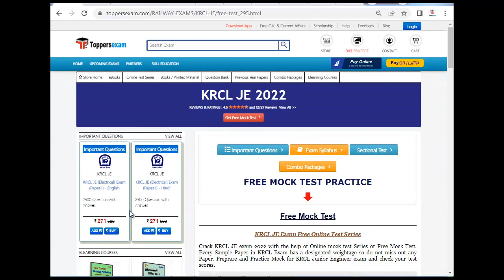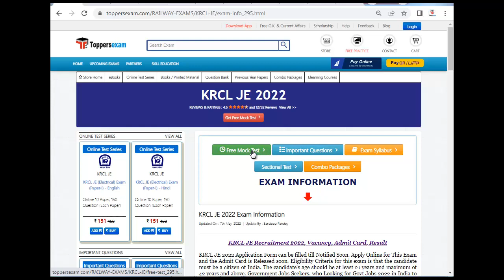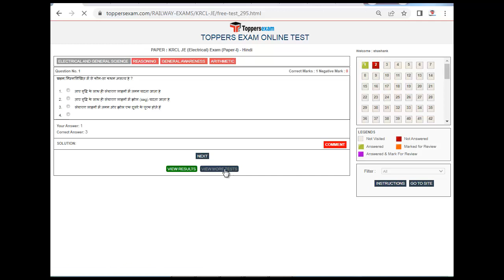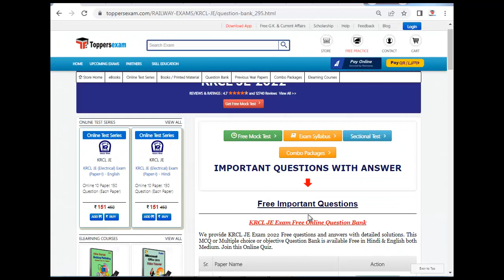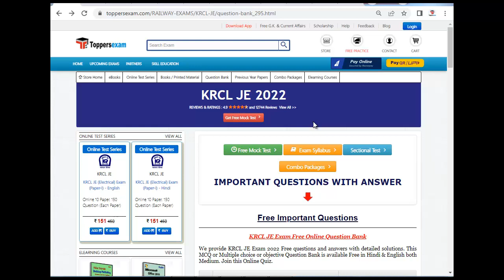Preparation Tips & Strategy For KRCL JE 2022 | Important Questions | Printed Material | Best Books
KRCL JE Exam 2022 Detailed, Update Syllabus & Pattern. For Preparation of  KRCL JE 2022 we Provide Books, eBooks, Booklet, Sample Paper, Solved Paper, Printed Material, Frequently Asked Question, Mock test, MCQ, Practice Set, Exam Pattern , Previous Year Paper,  Important Questions, Questions and Answers, Preparation Tips & Strategy KRCL JE 2022 Exam , Study Material and More at Toppersexam.com